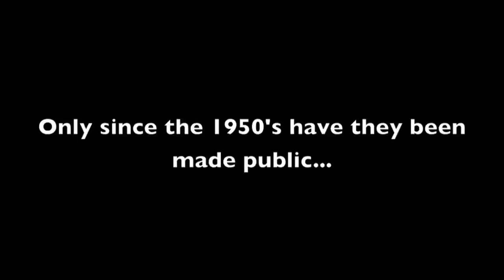The Thunderbird & the Killer Whale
In the heart of Vancouver Island, the Cowichan Tribes have been performing their songs & dances for many generations. Only since the 1950's have they been made available to the general public in a performance called a 'Tzinqwa Opera'
Narrated by teacher & drummer, John George, he tells the story of the Thunderbird & the Killer Whale while the dancers are acting out the legend.
Set on the beautiful banks of the Cowichan River, we witness the Cowichan Tribes recreate the story. We talk and met with John George and his dancers & get their perspectives on carrying out a heritage of the songs and dances that started with their ancestors a very long time ago.